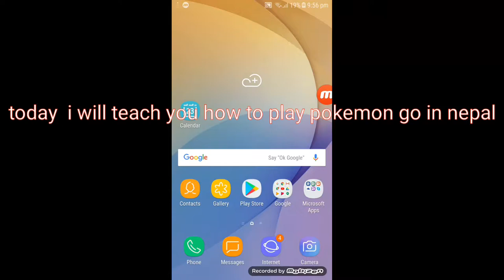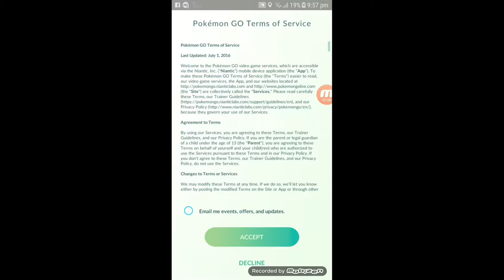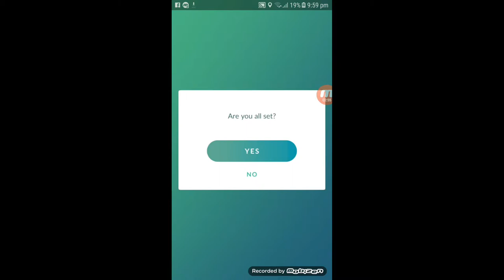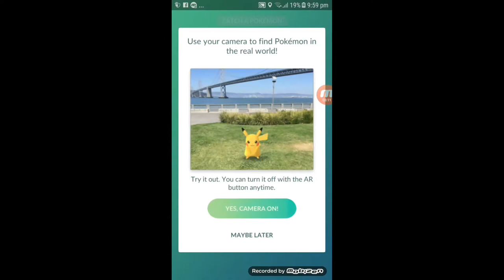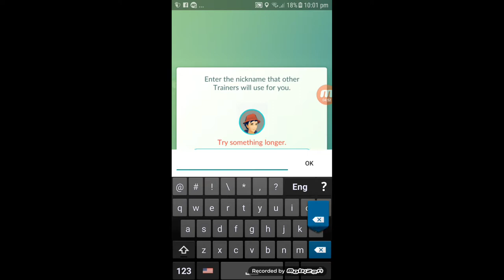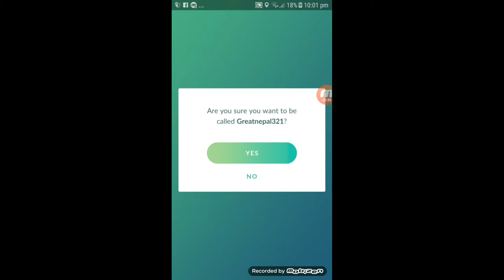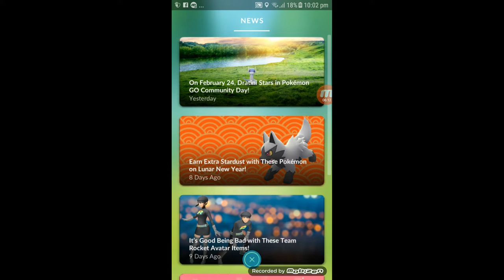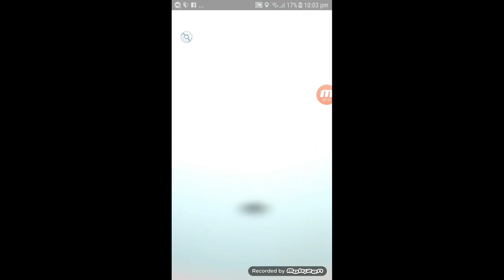How to download & play pokemon go in nepal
1. How to play pokemon go in nepal
2. best pokemon game under ||100|| mb
3. How to catch pokemon in pokemon go